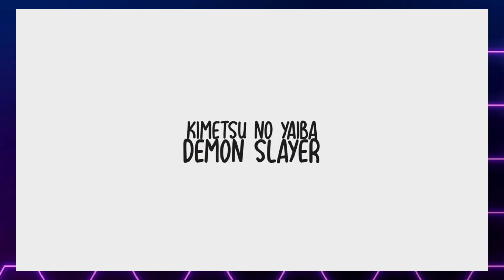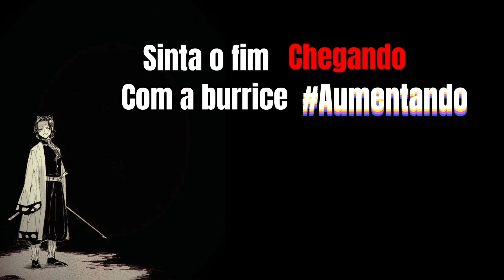Cantando Karaokê :) (Vergonha)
app:Cap Cut
Editor (a):@Meda79ofci
Rede social:
"Nice"